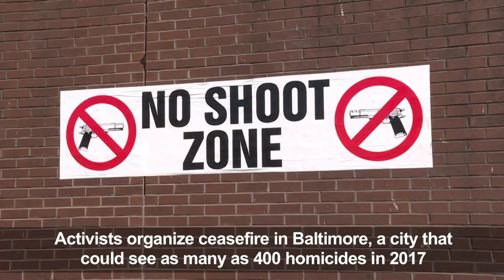Baltimore ceasefire brings glimmer of hope to blighted city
Baltimore could see as many as 400 homicides in 2017, a per capita record for the United States. Last weekend, a ceasefire was held across the city, it was meant to last three days, but ended 41 hours later.